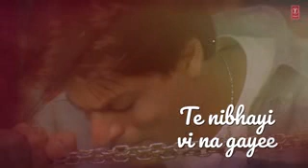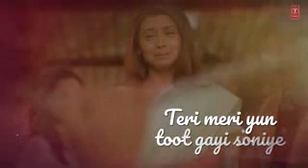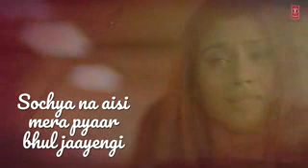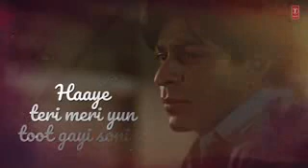Hindi sad song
Layi Vi Na Gayi Te Nibhai Vi Na Gayi